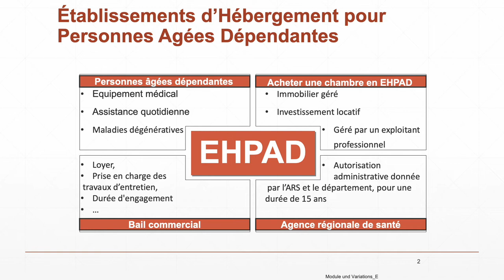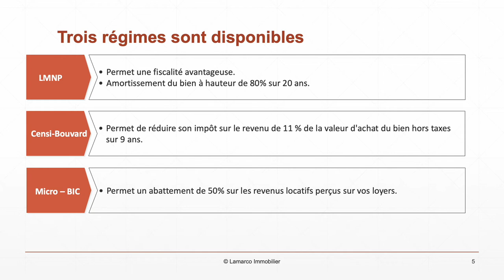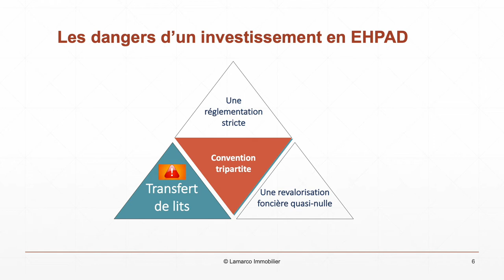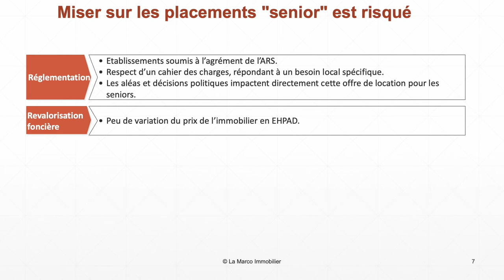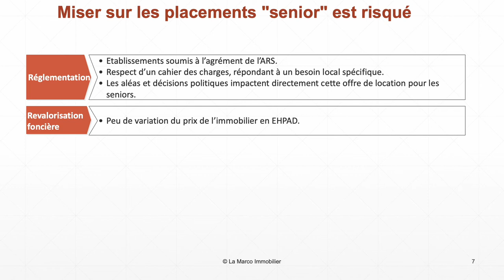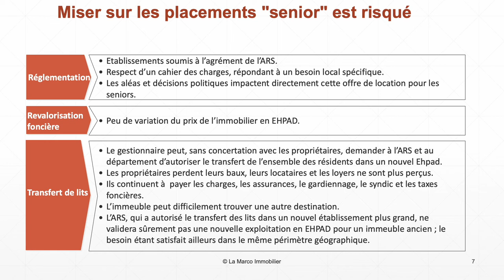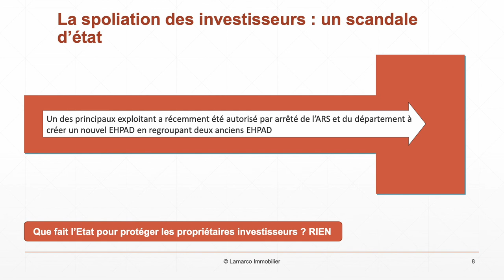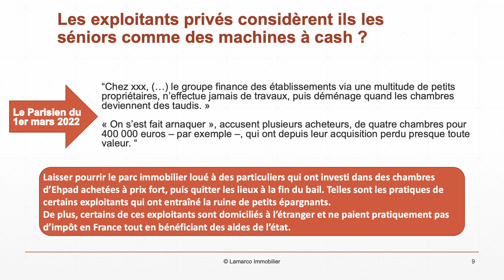Investir dans un Ehpad, un placement discutable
L'acronyme EHPAD décrit les Établissements d'Hébergement pour Personnes Agées Dépendantes.

Ce sont des lieux où sont accueillies des personnes âgées plus ou moins dépendantes, atteintes très majoritairement de maladies dégénératives qui nécessitent un lourd équipement médical ainsi qu'une assistance quotidienne.

Acheter une chambre en EHPAD relève de l'immobilier géré. Il s'agit d'un investissement locatif dont la gestion est confié à un exploitant professionnel.

En tant qu'investisseur, vous pouvez acquérir une ou plusieurs chambres en EHPAD et ensuite signer un bail commercial avec l'exploitant.

L'exploitant doit justifier avoir reçu une autorisation administrative donnée par l'agence régionale de santé (ARS) et le département, pour une durée de 15 ans.

Le bail commercial définit les relations entre le bailleur (le propriétaire de la chambre) et le preneur (l'exploitant).

Le bail commercial définit :
Le montant du loyer,
La prise en charge par l'exploitant (ou pas) des travaux d'entretien, des gros travaux ou travaux de remise en conformité,
La prise en charge (ou pas) par l'exploitant de l'entretien du mobilier et des éléments d'équipement, ainsi que les petits travaux d'embellissement
La durée d'engagement.

Le bilan d'exploitation indique si la maison de retraite gagne de l'argent ou pas.

Les principaux exploitants d'EHPAD
• KORIAN
• ORPÉA
• DOMUSVI
• MAISONS DE FAMILLE
• COLISÉE

La fiscalité entre dans la catégorie des Bénéfices Industriels et Commerciaux (BIC).

Les régimes fiscaux possibles :
• LMNP classique,
• LMNP Censi-Bouvard
• ou le régime micro – BIC.

Un investissement en Loueur Meublé Non Professionnel (LMNP) permet une fiscalité avantageuse. En effet, l'amortissement du bien à hauteur de 80% sur 20 ans favorise une imposition réduite sur les revenus perçus.

Le dispositif Censi-Bouvard permet de réduire son impôt sur le revenu de 11 % de la valeur d'achat du bien hors taxes sur 9 ans.

Le régime micro – BIC permet un abattement de 50% sur les revenus locatifs perçus sur vos loyers.

Les dangers d'un investissement en EHPAD :
Pour obtenir le statut d'EHPAD, une convention tripartite doit être signée entre le Préfet, le Conseil Général et le directeur de l'établissement.

Une réglementation stricte :
La spécificité des EHPAD réside dans leur réglementation stricte et régulièrement mise à jour.
En effet, ces établissements sont soumis à l'agrément de l'ARS (agence régionale de santé) et au respect d'un cahier des charges, répondant à un besoin local spécifique. Ainsi, les aléas et décisions politiques impactent directement cette offre de location pour les seniors.

Une revalorisation foncière quasi-nulle :
L'investissement immobilier implique souvent une recherche de revalorisation foncière dans le but de réaliser une plus-value à la revente. Ce n'est pas le cas lors d'un investissement dans les résidences médicalisées pour seniors.
Il n'y a quasiment aucune variation du prix de l'immobilier en EHPAD, la plus-value n'est donc pas un objectif à rechercher pour ce type d'investissement.

Transfert de lits :
L'exploitant peut transférer les lits dans un nouvel EHPAD.

Guidé par un objectif de rentabilité, et après un laps de temps d'exploitation, le gestionnaire peut, sans concertation avec les propriétaires, demander à l'ARS et au département d'autoriser le transfert des lits dans un établissement neuf et plus grand.

Les propriétaires bailleurs perdent leurs baux, leurs locataires et les loyers ne sont plus perçus.

L'immeuble structuré pour accueillir une activité d'EHPAD peut difficilement trouver une autre destination.

L'ARS, qui a autorisé le transfert des lits dans un nouvel établissement plus grand, ne validera sûrement pas une nouvelle exploitation en EHPAD pour un immeuble ancien ; le besoin étant satisfait ailleurs dans le même périmètre géographique.

Par exemple, un des principaux exploitants a été autorisé par arrêté de l'ARS et du département à créer un nouvel EHPAD en regroupant deux anciens EHPAD.